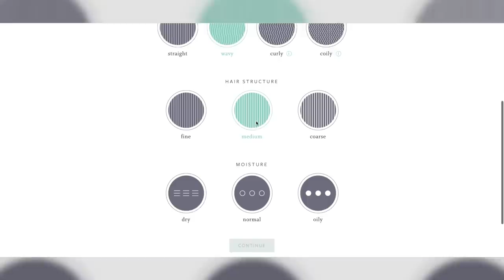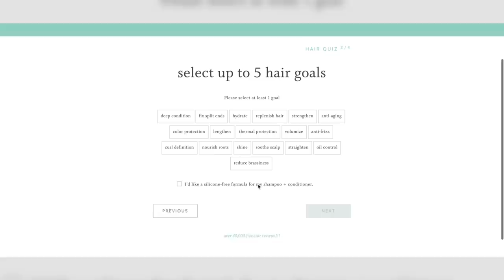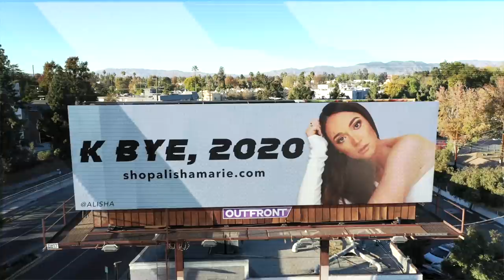designer haul! luxury handbag + nike x off-white sneakers!! vlogmas day 8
vlogmas day 8 is a luxury haul! got some goodies!!

Selfie Tripod